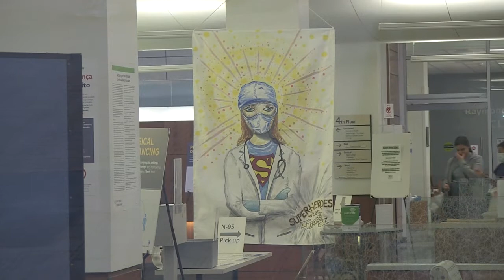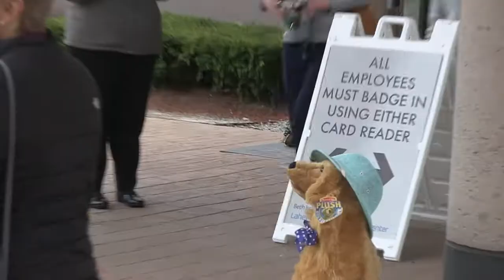Nurses Week with Lahey Health Therapy Dog ZEST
The American Nurses Association has extended National Nurses Week to a month-long celebration this May to elevate the recognition of nursing. Our local health care heroes at Lahey Hospital were honored by some special K-9 friends as part of the occasion.